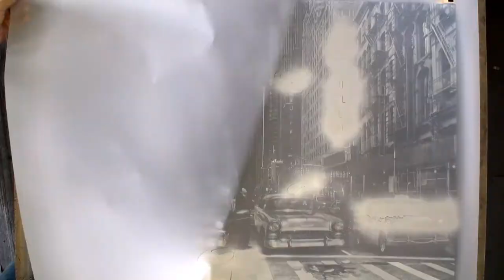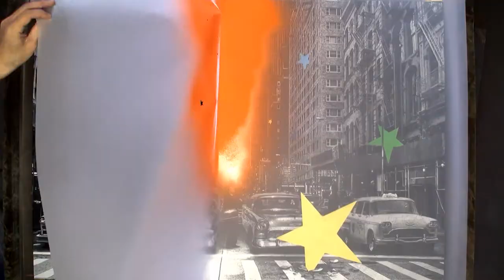Making "When you wish upon a star" by Roamcouch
Stencil spray on canvas.
All stencils are cut and connected by my hand.